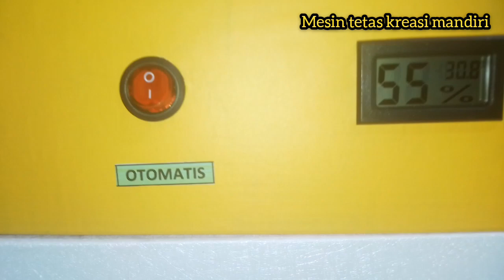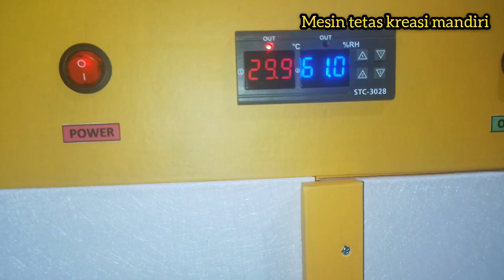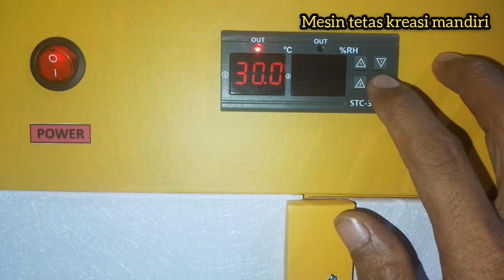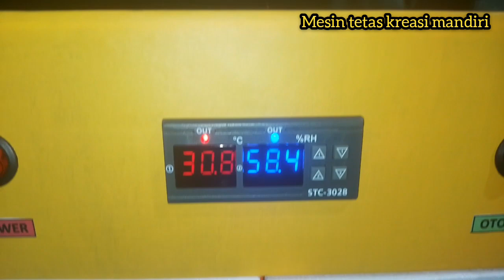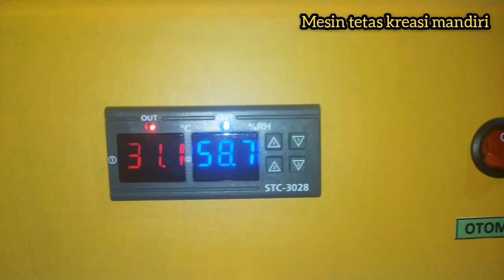Cara kalibrasi kelembaban stc 3028 vs hygrometer digital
Cara kalibrasi kelembaban stc 3028 pada mesin tetas..hal ini penting dilakukan karena sering terjadi perbedaan diantara kedua alat tersebut..maka divideo ini saya ajarkan bagi pemula,cara menyesuaikan kelembaban supaya menjadi satu nilai yang sama